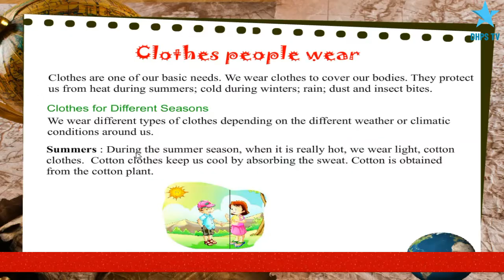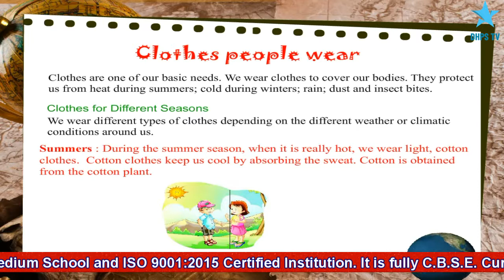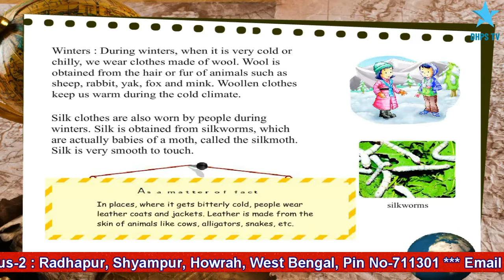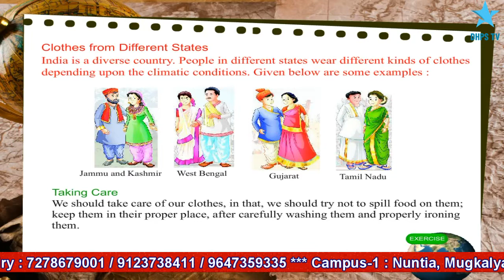Std - 2 : Social Studies : Chapter - 3 (Clothes People Wear)